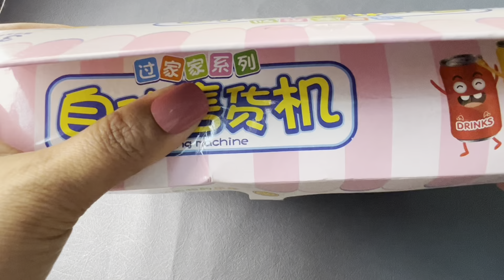8 Minutes Satisfying With Unboxing and Review of Minitoys||Mini Vending Machine||ASMR Video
8 Minutes Satisfying With Unboxing and Review of Minitoys||Mini Vending Machine||ASMR Video